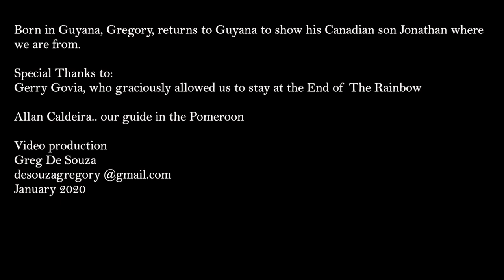Pomeroon River and Siriki Creek Guyana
We went on a late afternoon Up the Pomeroon River to Siriki Creek.  Enjoy the ride.